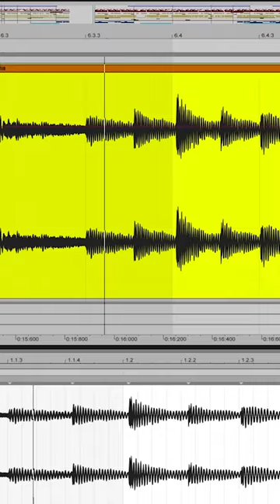Making a *CRAZY* East Coast hip-hop beat!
East coast hip-hop beat making video "Winners Circle" (prod. by TCustomz)